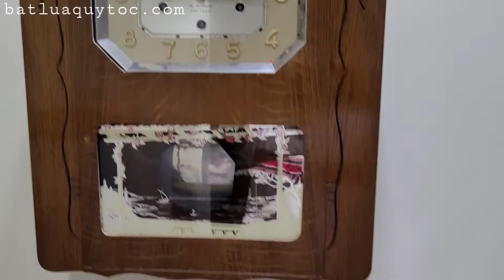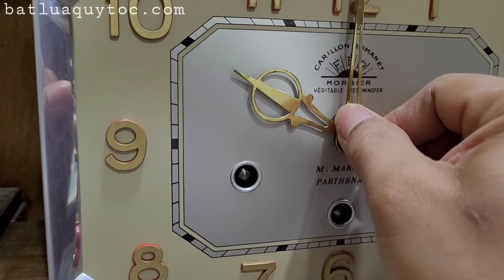lửa Quý Tộc. Đồng hồ treo tường FFR, 8 gông 8 búa, made in France. Đồng hồ cổ xưa.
Chi tiết và giá vui lòng bấm vào link bên dưới

$$$ đã bán